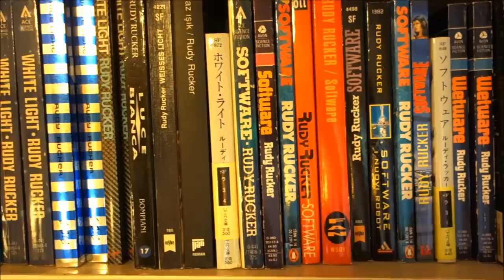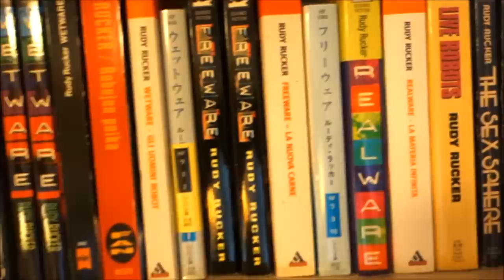RuckerJournalsTrailer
A trailer for Rudy Rucker's book JOURNALS 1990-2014, out in ebook and paperback.
    Ride the wave with Rudy Rucker—author, programmer, mathematician, professor, cyberpunk, hipster, transrealist, and family man. A writer’s journey.